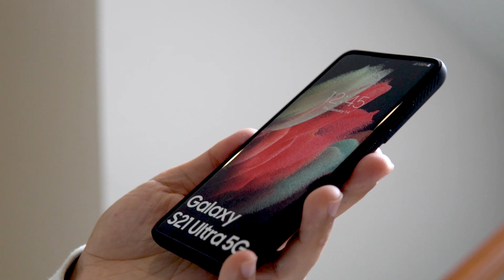Top 3 Cases for your Galaxy S21 Ultra by Spigen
Reviewing our personal favourites 3 of the best Spigen Cases for Galaxy S21 Ultra
Liquid Air, Rugged Armor & Core Armor

Made from Rugged TPU, these cases have saved our phones from time to time in different scenarios and we have complete trust over their ability to do same for yours as well.